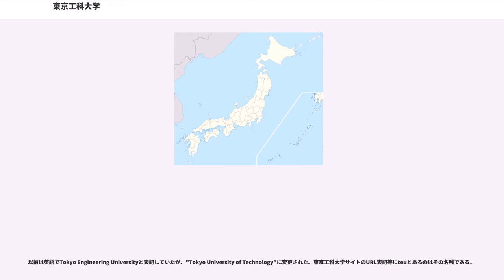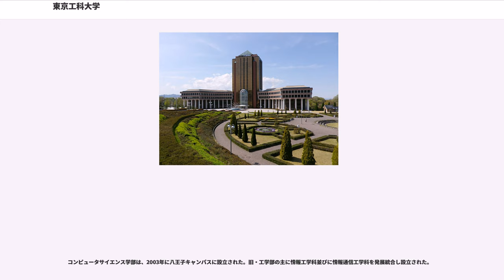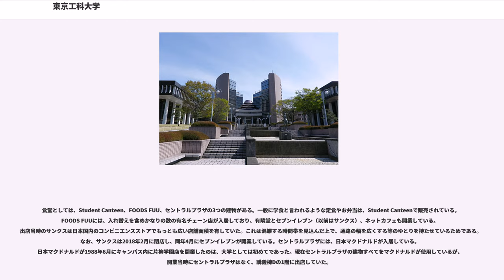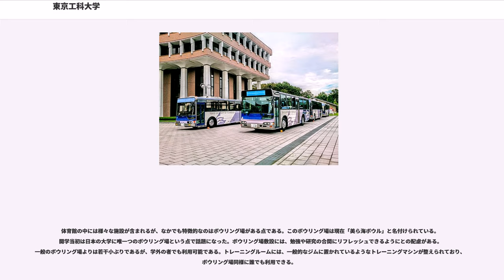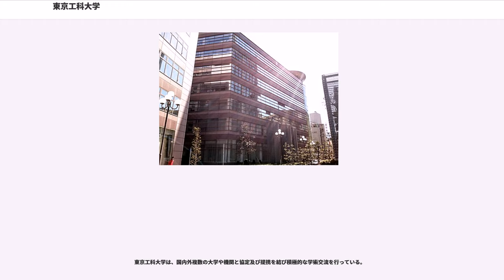東京工科大学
保健師助産師看護師養成所_(大学)
理学療法士作業療法士養成施設_(大学)
臨床検査技師養成所_(大学)

東京工科大学は理工・文理・医療・芸術分野の各学部を設置している。また、実学主義を掲げている。大学関係者が欧米諸国の大学を訪問し参考にされていることから、教育研究内容・施設・設備等々欧米風の感がある。

以前は英語でTokyo Engineering Universityと表記していたが、"Tokyo University of Technology"に変更された。東京工科大学サイトのURL表記等にteuとあるのはその名残である。

独立行政法人 産業技術総合研究所など多数の研究所や企業が入居している建物がキャンパス内にあり、研究チーム・開発プロジェクト等を組むなど対外連携を積極的に行っている。

東京工科大学は学際的であり、リベラル・アーツ教育や外国語教育を重視している。メディア学部・応用生物学部・コンピュータサイエンス学部・デザイン学部は、コース制を導入しているため履修の自由度が高い。

国際的教養・クリティカルシンキング・創造力を身に付けた人材の育成を目指し、教養学環を設置した。また、学生主体の教育を目指し、アクティブラーニングセンターを開設。2014年に業務や教育用システムをフルクラウド化した。2015年に前掲のラーニング・アウトカムの設定を行い、ルーブリックを一部科目で採用し、その評価をGPAに換算している。さらに、サービスラーニング・インターンシップ・コーオプ教育が実施されており、フレッシュアップセミナーや再試験プログラム等の学生サポートも行われている。

メディア学部・応用生物学部・コンピュータサイエンス学部及びデザイン学部は、1学部1学科制を敷いている。2009年度より、担当教員が学生の相談を受けたり、教員と学生との交流を図るアドバイザー制を導入している。学部及び大学院においては早期修了一貫プログラムを導入しており、このプログラムの適用対象者になりそれを利用した場合、学部を3.5年で、大学院修士課程を1.5年でそれぞれ卒業・修了でき、学部入学後5年で大学院修士課程までを修了可能である。東京工科大学には、同じ学校法人として日本工学院専門学校・日本工学院八王子専門学校・日本工学院北海道専門学校・東京工科大学附属日本語学校があり、これら教育機関と教育研究など様々な連携を行っている。教職員同士の交流も盛んである。さらに、資格取得希望者等のために同法人専門学校内に大学生専用クラスを設け、ダブルスクールを可能にしている。大学生と専門学校学生との交流面においては、クリエイティブ・ラボにての共同作業・学園祭の共催・サークル活動の共同活動などが挙げられる。このように、より広い人との交流を可能にしている面も東京工科大学の特色の1つである。

東京工科大学の起源は、1947年に片柳鴻により創立された創美学園まで遡る。

創美学園は、1947年5月に東京都大田区女塚3丁目（現在の西蒲田5丁目）に開校した。

カラーテレビ時代が到来した1964年には、東京オリンピックの実況中継にNHK技術職員として学生が運営に当たっている。

1976年7月には、現在姉妹校である日本工学院専門学校が専修学校制度に基づいて開校した。後に日本工学院八王子専門学校・日本工学院北海道専門学校を開校した。

1985年には、国際科学技術博覧会（つくば万博）にレーザーディスプレイシステムを研究成果として出展した。万博でただ一つのレーザーディスプレイということもあり、マスコミで大きく取り上げられた。

1986年4月に東京工科大学を開学した。これにはフランス大使の協力を得ていたこと、当初は工学部と合わせて芸術関係の学部も同時に開設予定であったことを、芸術・美術関係にも造詣の深い片柳鴻が2008年4月の東京工科大学入学式で自ら述べている。

近年では、マサチューセッツ工科大学や南カリフォルニア大学等々の大学機関、独立行政法人産業技術総合研究所や東京都八王子市、りそな銀行等々の研究所・官公庁・企業等各種機関との関係を深め、産学官連携による研究開発を積極的に行っている。

メディア学部は、1999年に八王子キャンパスに設立された。日本で初めてのメディア学部として誕生した。これには、初代学部長に就任した相磯秀夫の尽力もあった。学部内プロジェクトの一つにゲーム制作があり、その成果を東京ゲームショウで披...